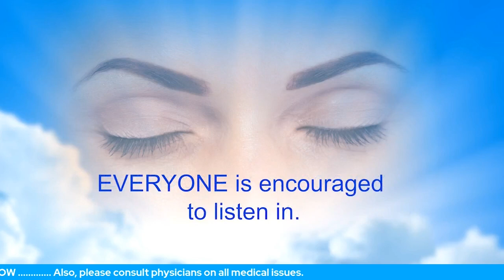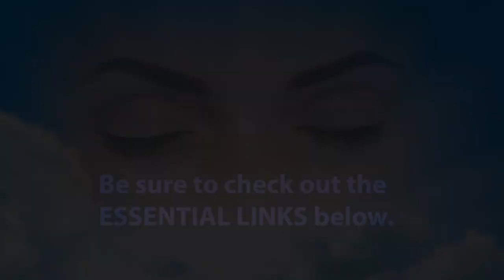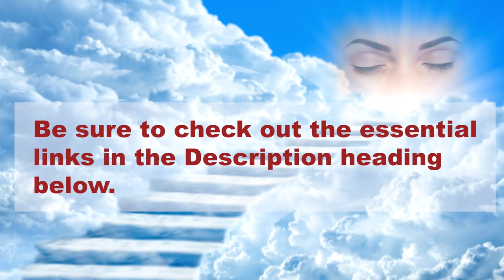Does EFT or OEFT Cause Other Issues?